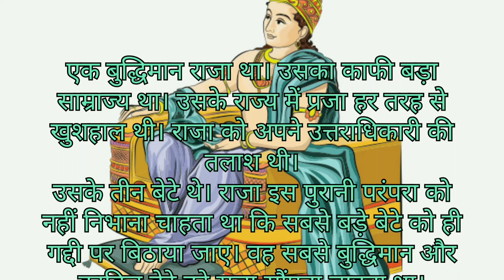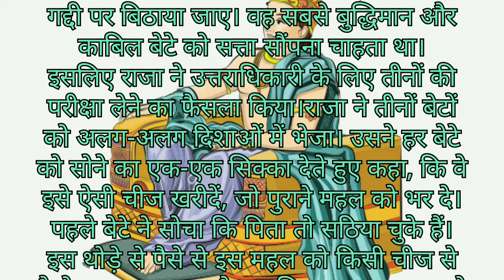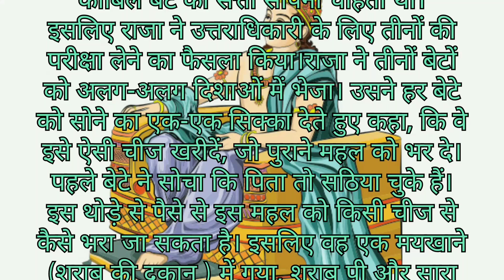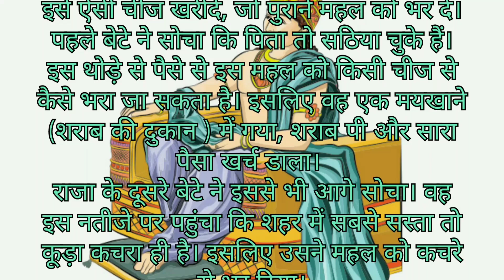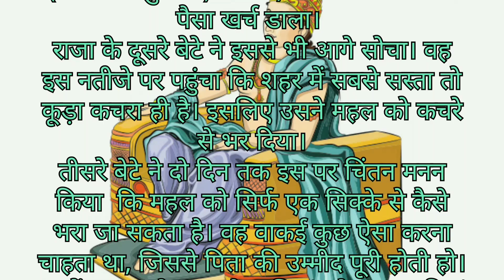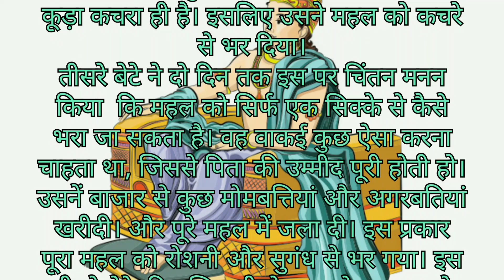प्रेरक प्रसंग MOTOR CONTENT